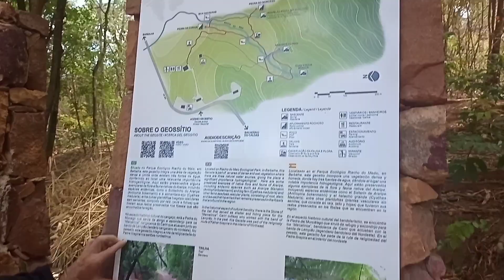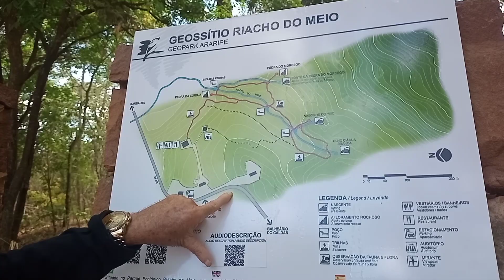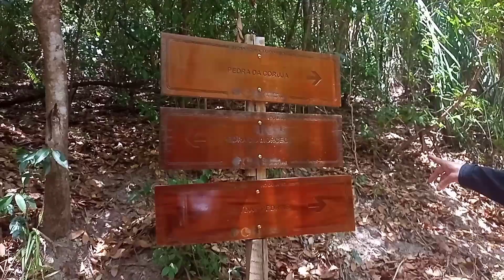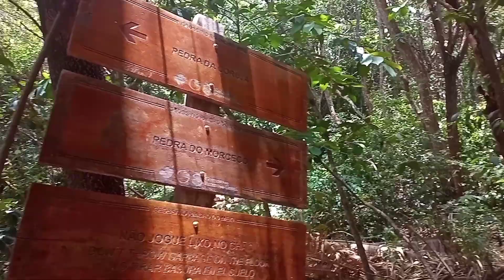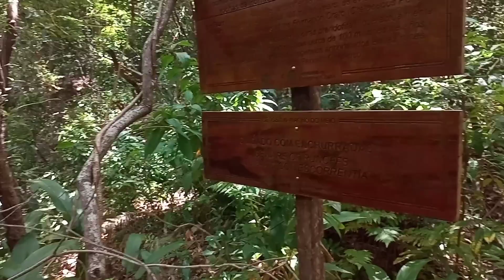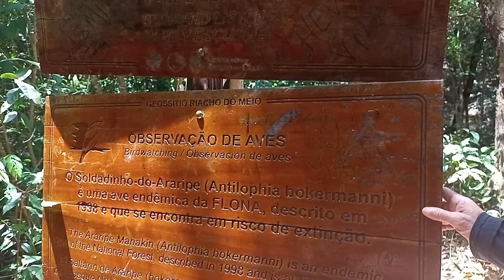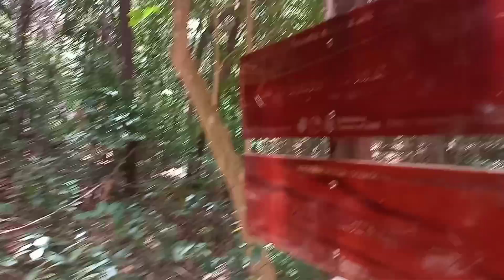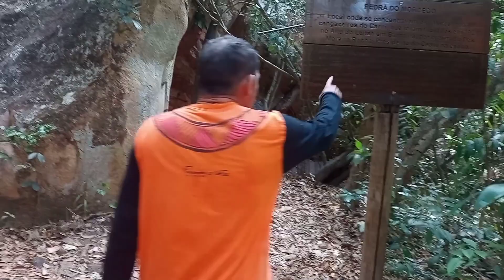TRILHA RIACHO DO MEIO - BARBALHA CEARÁ